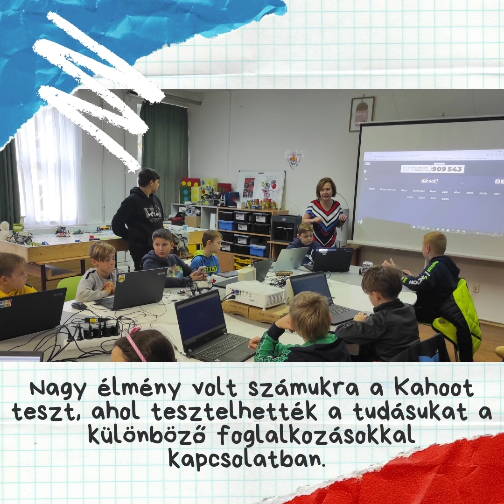Pályaorientációs foglalkozás - 4.osztály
A Háry László Általános Iskola Kajárpéci Tagiskola 4. osztálya járt a Lukács iskolában. 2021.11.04.